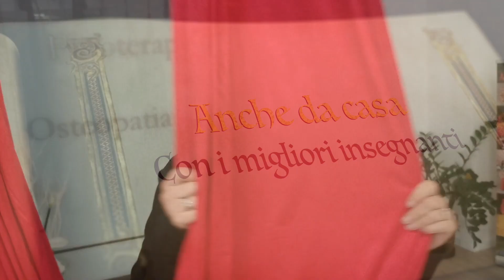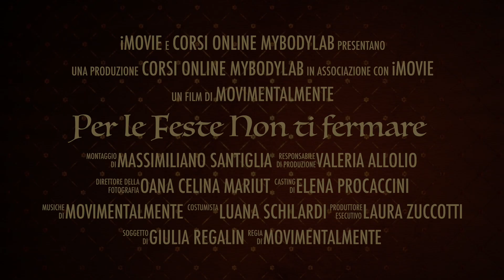MYBODYLAB corsi on line - dicembre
informazioni e iscrizioni al numero: 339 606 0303